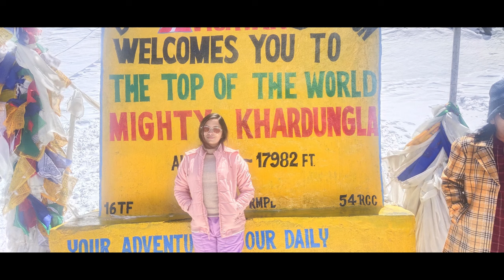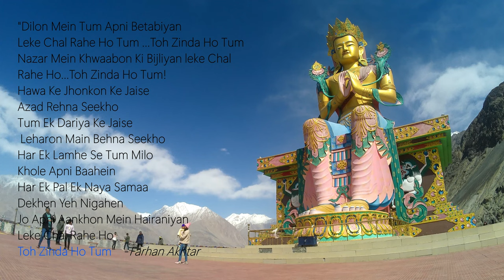মরুভূমি আবার বরফ ও!|Ladakh Tour in the month of May|Ep-4|4K|Nubra|Hunder|Diskit|Khardung-La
We have visited main tourist spots of Ladakh.

Watch this video from start to end to know, how to prepare and pack for LADAKH trip. In this video you will get a clear and unbiased view on Ladakh.
Best time to visit (June- September)
We started our Ladakh tour on first week of May.

5th Day places visited :
1) Shyok valley
2) Durbuk
3) Diskit
4) Hunder
5) Sand Dunes
6) Khardungla Pass

This is the 4th episode of the Ladakh Series.
Please watch all episodes to enjoy the journey before you plan for Ladakh.

1st & 2nd Day places visited :
1) Leh Market
2) Shey Monastery
3) Leh Palace
4) Shanti Stupa
5) Sindhu- Zanskar Sangam
6) Magnetic Hills
7) Gurudwara Patthar Saheb

3rd Day places visited :
1) Hemis Monastery
2) Shey Palace
3) Spituk Monastery

4th & 5th Day places visited :
1) Karu
2) Nyoma
3) Chaga-La
4) Changthang
5) Rezangla
6) Chusul
7) Pangong Tso
8) Shyok River

Gadgets Used
Action Camera

Cason CN10 4K 60fps HD

Watch:

 • Xaia, Rain Man, O...

Your queries 👇👇

khardungla pass
ladakh khardungla pass
khardungla pass temperature
khardungla pass height
khardungla pass view
khardungla pass road
nubra valley
ladakh nubra valley
diskit buddha
hunder
ladakh cold dessert
bactrian camel
ladakh tour
 ladakh
 ladakhmemories
 ladakhview
lehladakh
ladakhadventure
mayinladakh
 ladakhloves
ladakhbeauty
 colddesert
 hunder
 nubravalley
 khardunglapass
 ladakhroadtrip
 ladakhtrip
ladakhtour
ladakhtravel
 coupletour
bengalicouple,
 bengalitravelchannel
 ladakhhills
diskit
buddha
 ladakhdreamplace
 ladakhindia
incridibleindia
travel-লগ
khardungla temperature
khardungla view
 cold dessert
Khardungla
Khardungla Pass
Khardungla pass ladakh
 khardungla Top
khardungla Ladakh

লাদাখ কি স্বর্গপুরী?

leh ladakh tour| leh ladakh complete information| how to travel ladakh

summer vacation in ladakh

complete travel guide ladakh

জীবদ্দশায় স্বর্গদর্শন | লাদাখ ভ্রমণ

ladakh series 2023 may